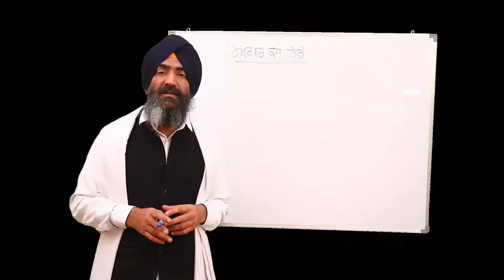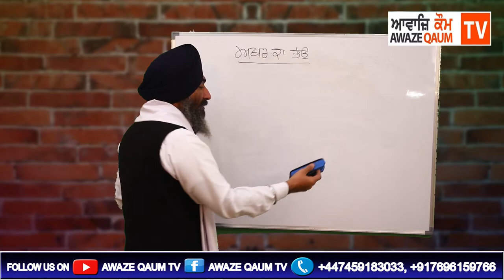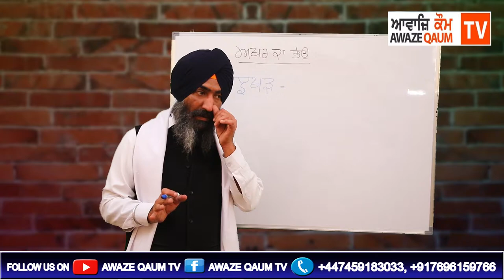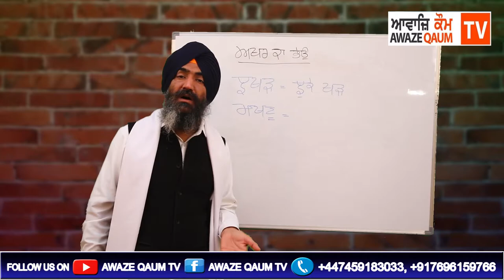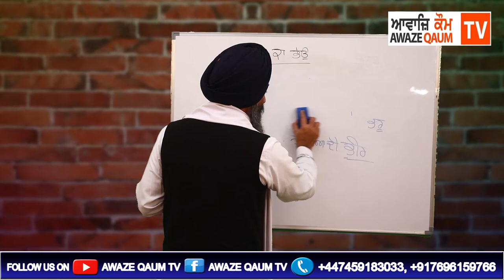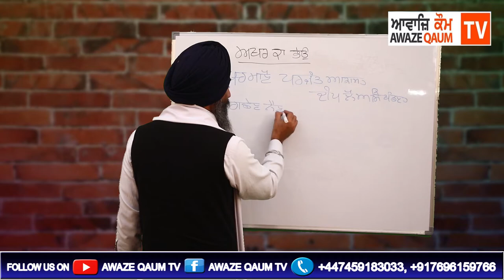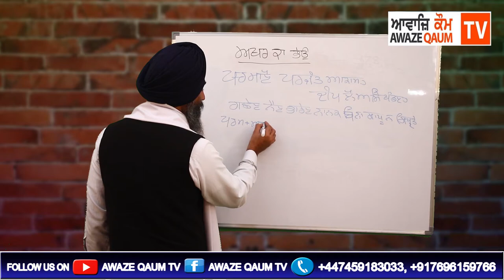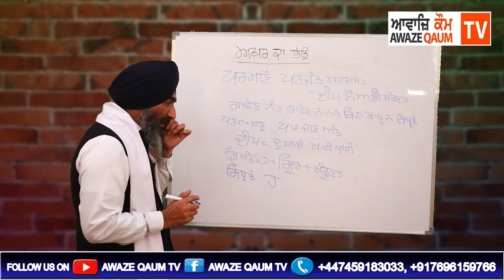"ਅਖਰ ਕਾ ਭੇਉ" ਧਾਰਮਿਕ ਪ੍ਰੋਗਰਾਮ ਵੱਲੋਂ ਗਿਆਨੀ ਗੁਰਜੀਤ ਸਿੰਘ ਜੀ Episode - 4